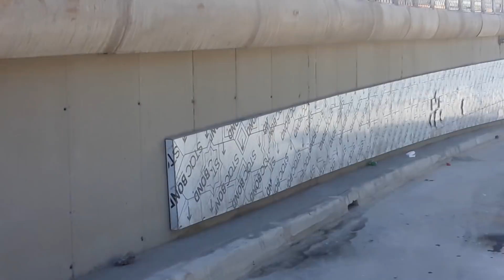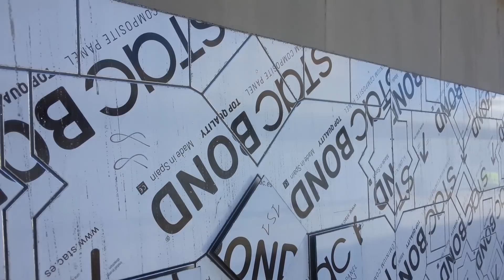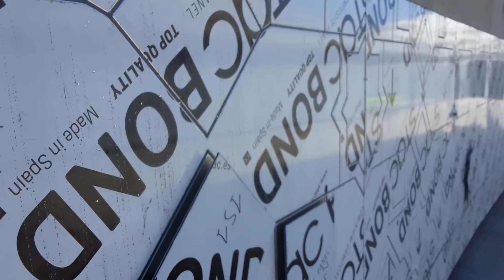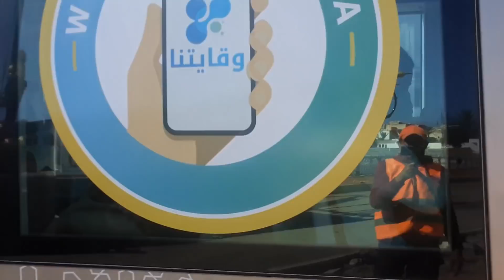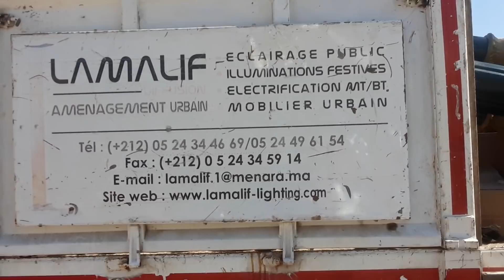استئناف الاشغال لنفق باب الحد اليوم 4 بعد عطلة العيد ...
رقم الواتساب.